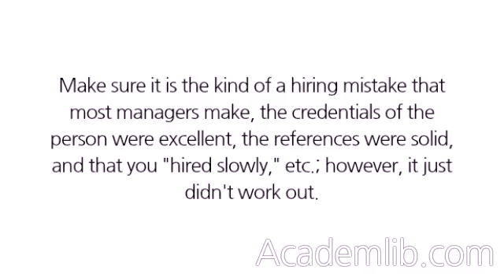Describe the biggest mistake you made in hiring.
Be ready for this question. Whatever you'd do, don't say that you never made a mistake in hiring. Tell a story about the mistakes you might have made in hiring. Make sure that the story you tell isn't one that reveals that you made a bad hire based on bad judgment, like not checking references, or finding out long after you hired someone that he had an arrest record. Make sure it is the kind of a hiring mistake that most managers make, the credentials of the person were excellent, the references were solid, and that you "hired slowly," etc.; however, it just didn't work out. But make sure that you communicate that you rectified the mistake when you first detected it. Again, demonstrate that you employed the mantra of, "hire slowly, fire quickly." ...